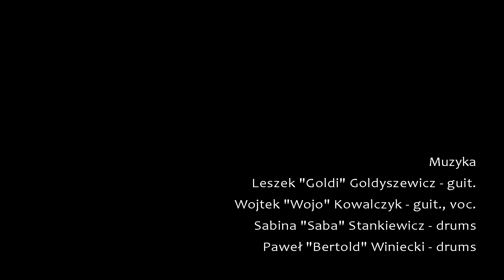Wed Vuh "Atom"